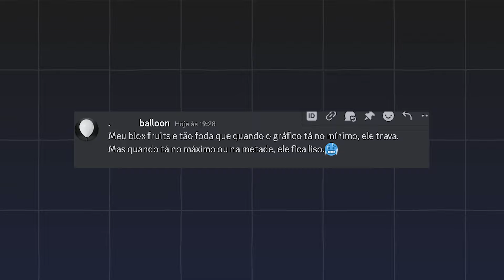BLOX FRUITS NÃO É MAIS O JOGO LEVE DE ANTES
◆Nesse vídeo eu falo sobre o lag e travamento do Blox Fruits que os players vem sofrendo desde as ultimas updates do Blox Fruits no Roblox.